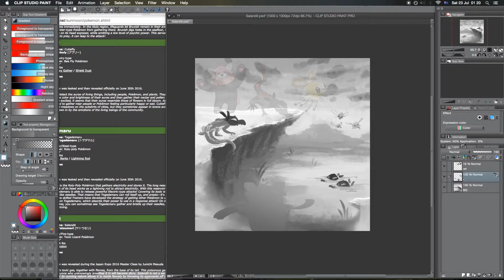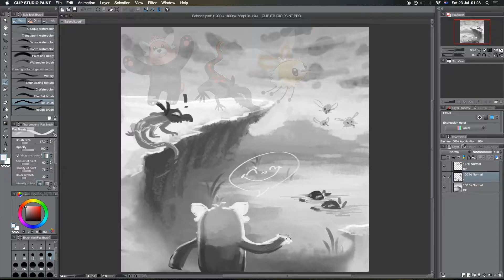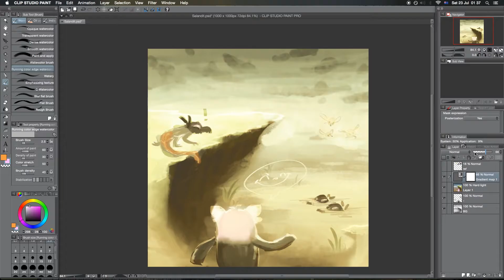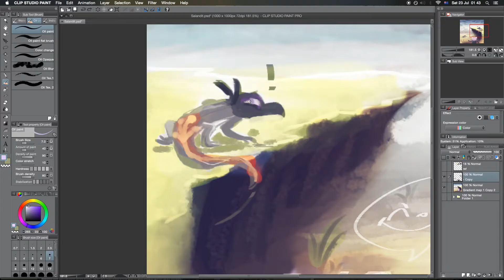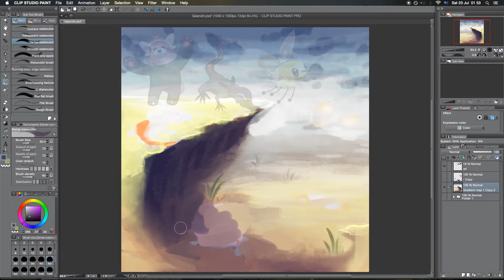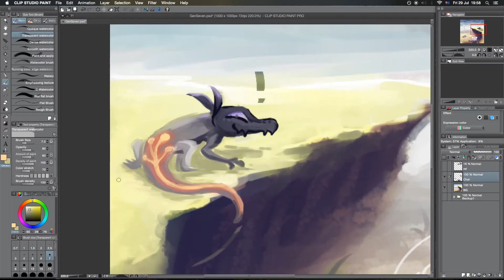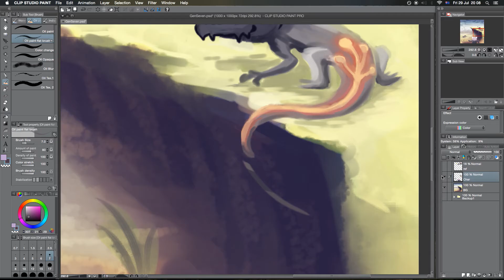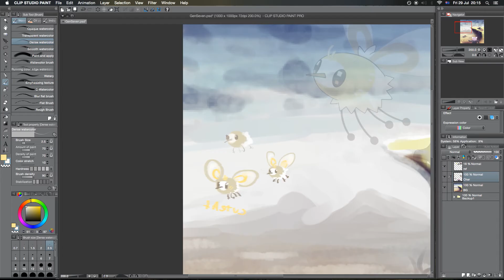Seventh Marsh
Even Salandit bewears the Bewear!
Not Cutiefly though. Cutieflies are carefree-flies~

▹ After Effects
▹ Clip Studio Paint
▹ QuickTime Player